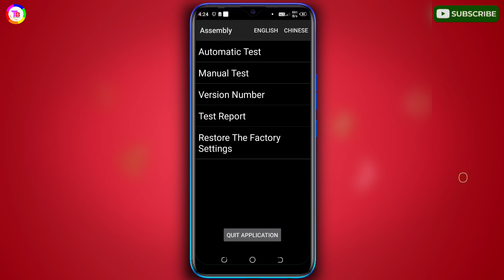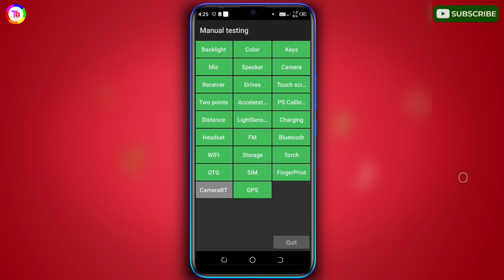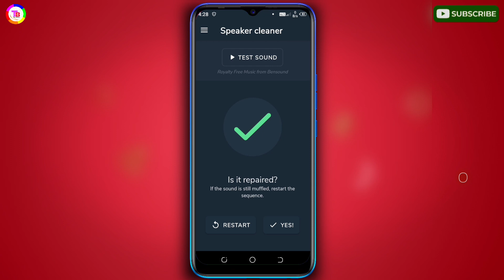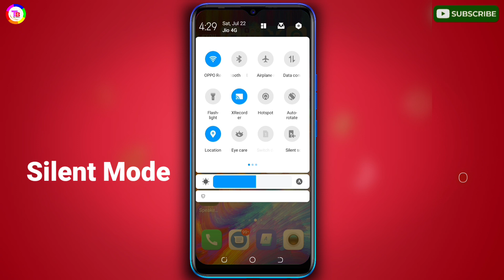Tecno Phone Speaker Problem Solution | How To Fix Tecno Phone Sound Problem | Tecno Sound Setting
Tecno Phone Speaker Not Working Problem | How To Fix Tecno Phone Sound Problem | Tecno Sound Setting

Dosto es video me maine bataya hai ki tecno phone ki sound volume kaise increase kar sakte ho or volume ko jada high kar sakte ho or speaker kaise check kare so pura video dekhen

Video Queries Resolved.
Tecno phone speaker problem
Tecno phone speaker sound not working
Tecno spark mobile sound problem
Tecno phone sound 2x increase kaise kare
How to increase sound volume in tecno phone
Sound volume increase kaise kare
How to fix audio volume in in android
How to fix speaker sound problem in tecno
How to solve sound problem in tecno spark
Sound Awaj 2x Setting In Android phone
Tecno mobile me sound setting kaise kare
How to set sound in tecno phone
How to solve sound problem in tecno phone
Tecno sound problem
Infinix sound problem
Infinix Mobile sound problem kaise thik kare
Tecno spark 4 sound setting
Tecno spark 4 sound problem
Tecno spark 6 go sound setting
Tecno spark go speaker sound problem
Tecno phone speaker kaise thik kare
How to solve speaker problem in tecno
Tecno Sound Setting
Tecno phone
Sound setting in Android phone
Sound problem